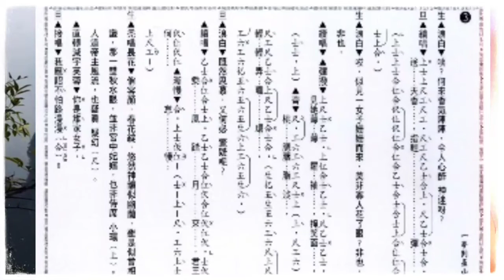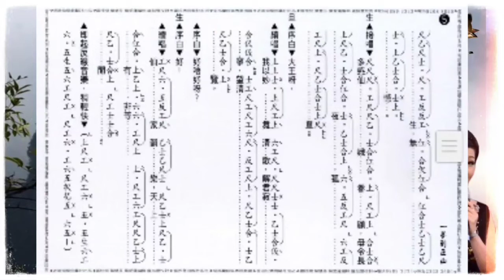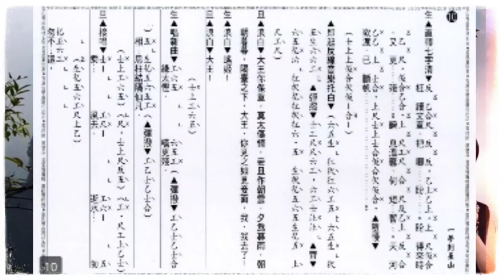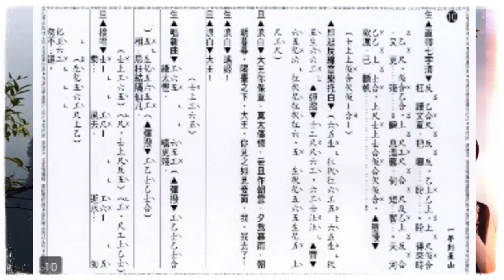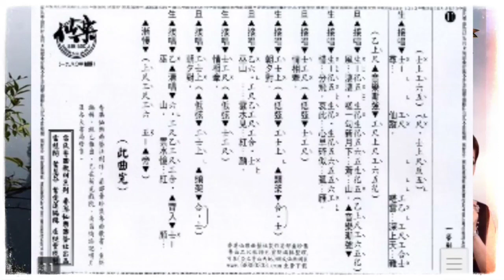《一梦到巫山》钟丽蓉 陈玲玉合唱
中国古代神话传说人物。赤帝（即炎帝、南方天帝）之女，名曰瑶姬，未嫁而死，葬于巫山之阳，精魂依草，实为灵芝。
战国时楚国宋玉《高唐赋》称“先王”游高唐在白天梦见女神愿荐枕，神女临去时称自己“旦为朝云，暮为行雨”，《渚宫旧事》之三引《襄阳耆旧记》神女言：“将抚君苗裔，藩乎江汉之间”。后宋玉《神女赋》叙楚襄王夜梦神女，神女美艳绝伦、温婉娴雅，然而神女洁身自持拒绝了楚襄王的追求。
神女为“旦为朝云、暮为行雨”的美貌仙女。此后，"巫山神女"常用以比喻美女，“巫山云雨”遂成男女欢好之典，千古传诵。巫山神女的神话传说，引出了历代一系列诗赋词曲等文学作品，形成了描写、咏叹神女的韵文学长廊，对中国文学史影响深远。
这个典故所指“巫山”原本是今湖北云梦的巫山，又称阳台山；魏晋之后，以讹传讹，开始被人张冠李戴到长江三峡地区。
大禹治水行至巫山，神女瑶姬授以治水法宝，并遣属神助之。